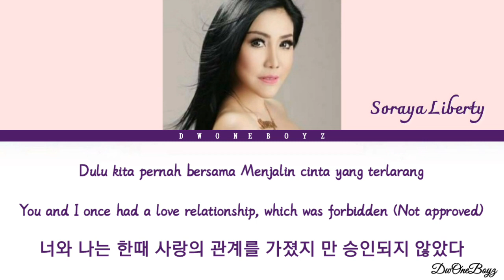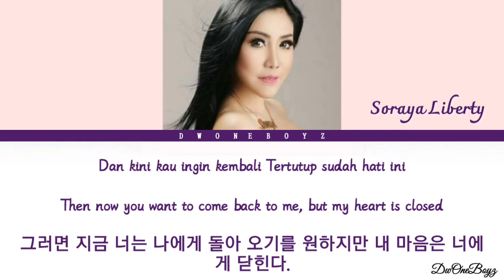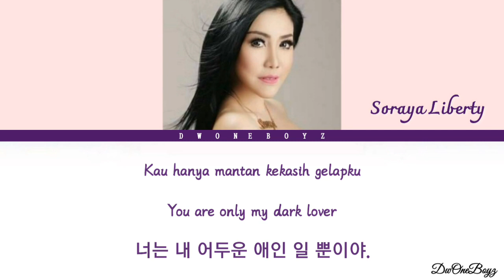Soraya Liberty - MANTAN Lirik Terjemahan [Indo_Eng_Han]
• All Rights Administered by Soraya Liberty Entertainment

• All Rights Administered by Soraya Liberty OFFICIAL

• All Rights Administered by Soraya Liberty musik Edit [M/V]

• Video by : DwOneBoyz Official

Artist : Soraya Liberty
Judul : Mantan
Cipta :
Arransement :
Director/Videograph :

• Musik yg ada di dalam video ini ada di link di bawah ini :

• Tags Soraya Liberty - MANTAN
Lucinta luna
Dede Satria